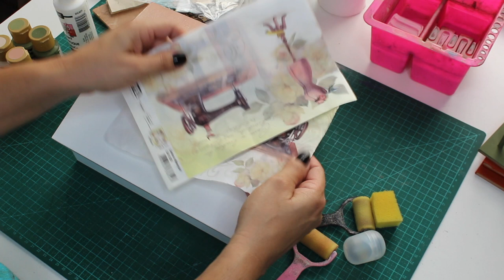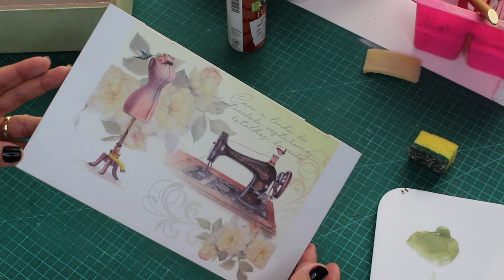Passo-A-Passo: Caixa de Costura com Decoupage e Stencil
Olha eu aqui trazendo mais um vídeo antes da nossa 5ª Semana do Artesanato...

A peça da vez é uma Caixa de Costura com Decoupage e Stencil. Pra você fazer sem dificuldade, eu fiz esse passo-a-passo pra facilitar muuuito o seu dia-a-dia com Artesanato.

Me conta abaixo se você gostou do vídeo: Caixa de Costura com Decoupage e Stencil 😍
Vou adorar ler seus comentários!

O Vídeo de hoje é diferente: é uma preparação pra minha 5ª Semana do Artesanato!

Vai ser um evento completamente Online e Gratuito, que vai acontecer do dia 1º ao dia 7 de Abril!

Materiais usados:
🗳️ Caixa de Costura

📜 OPAPEL Costura Cod. 2522, Stencil OPA2348, OPA1878, OPA784

🎨 Tintas Branca, Dusty Rose DA354, Celery Green DA208, Sugared Peach DA354, Avocado Deep DA254, Banana Cream DA309, BitterSweet Chocolate DA195, Dried Clay DA356

- Cola de Decoupage

Plaquinhas e corações
Carimbos 2461, 5603
Carimbeira Incolor e Vintage Photo
Po para Embossing Pooting Soil